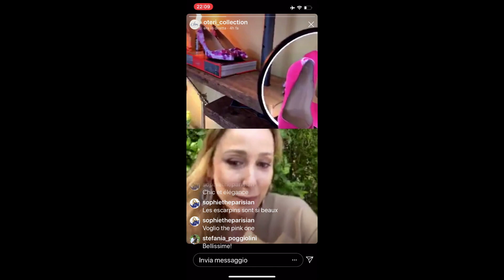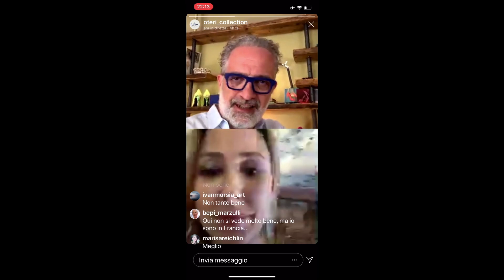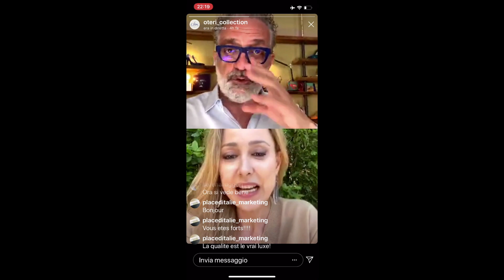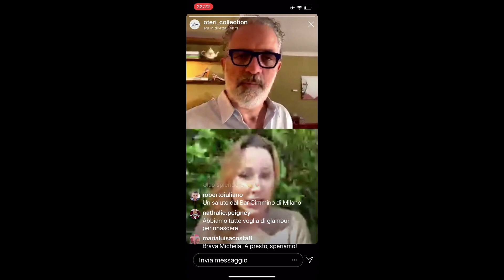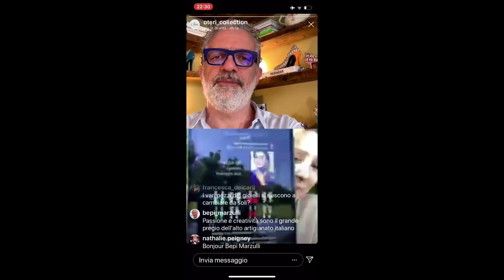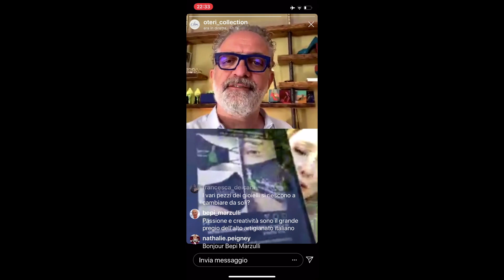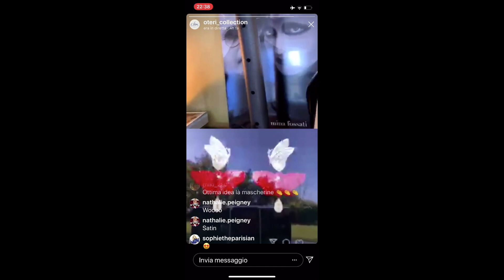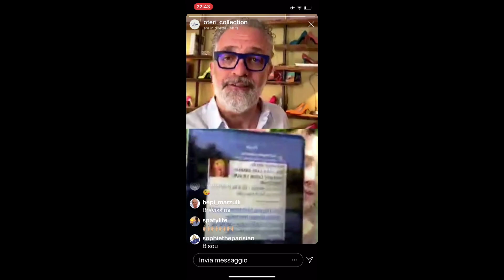Live Pump Conversation: Michela Bruni Reichlin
Gioielli e scarpe: quale miglior abbinamento?
Con Michela Bruni Reichlin ed i suoi raffinati gioielli ci confronteremo su quando e come riapriremo i nostri atelier. Vi raccontiamo della nostra passione per la qualità e della ricerca per offrire prodotti unici.
Un talk divertente ed interessante da non perdere.

dal minuto 35" abbinamenti mascherine, gioielli e scarpe!